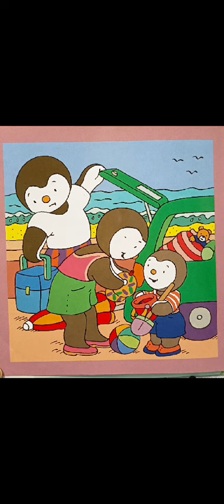Histoire pour enfant - T'Choupi se baigne - histoire pour s'endormir - تشوبي بالفرنسية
Histoire pour enfant, T'Choupi se baigne,  histoire pour s'endormir, kids, contes, stories, lecture, اطفال, عالم الصغار ,تشوبي بالفرنسية